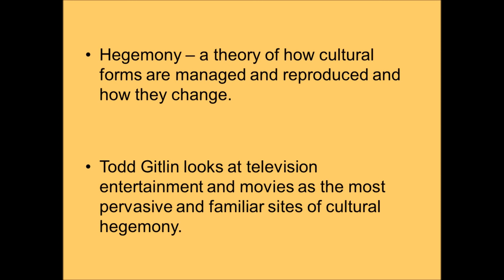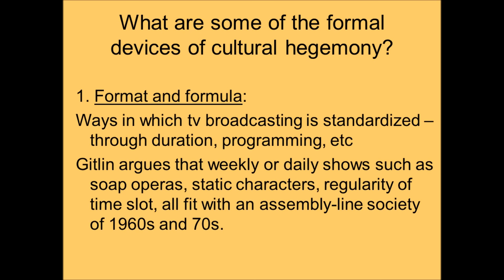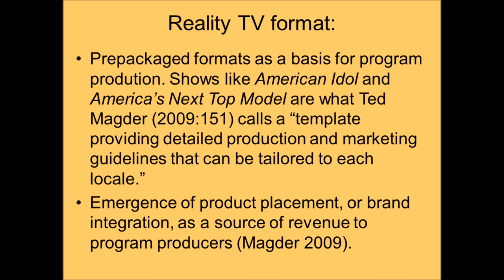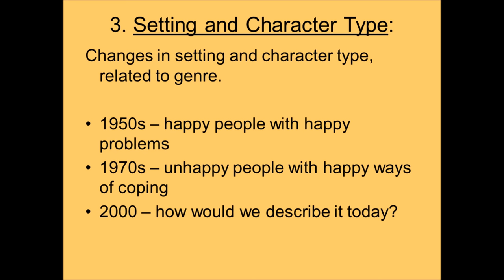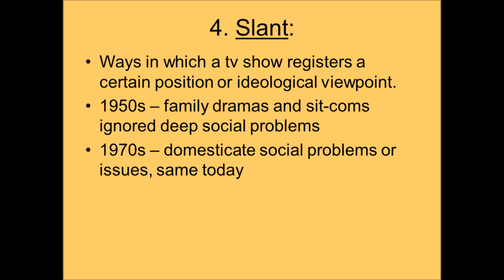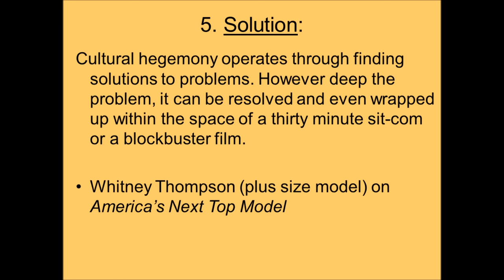Cultural hegemony and Reality TV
Here we look at how Todd Gitlin's theory of cultural hegemony in television entertainment applies to Reality TV.